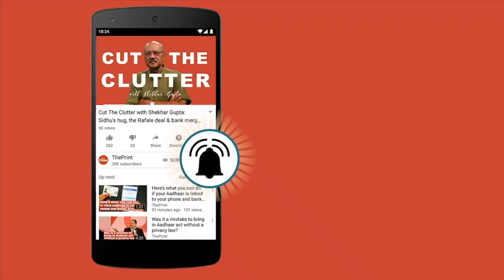नॉन स्मोकिंग लोगों को हो रहा है लंग कैंसर, विस्फोटक स्थिति में पहुंचा प्रदूषण स्तर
देश की राजधानी में 28 साल की लड़की को पता चला चौथे स्टेज का फेफड़े का कैंसर हवा के जरिए भी सांस के रास्ते फेंफड़ों को संक्रमित कर रहा है प्रदूषण